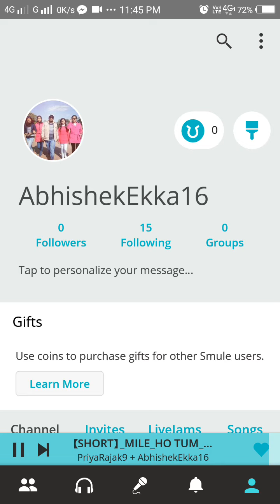mile ho tum humko song smule pe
follow me on starmaker fb and on instagram Abhishek ekka av